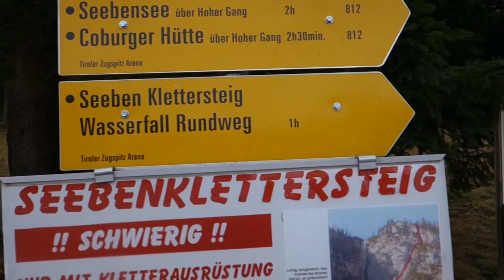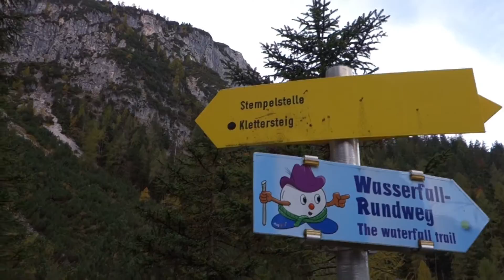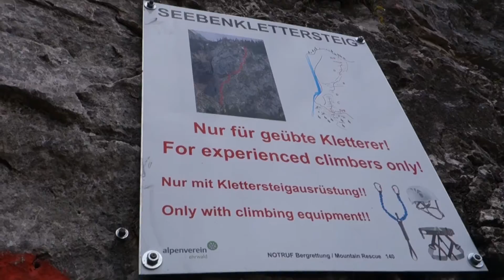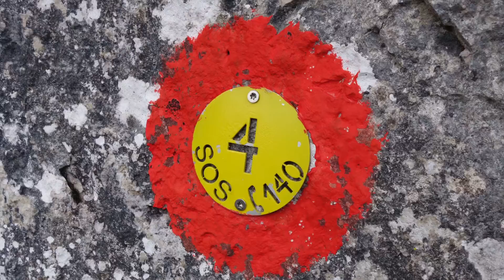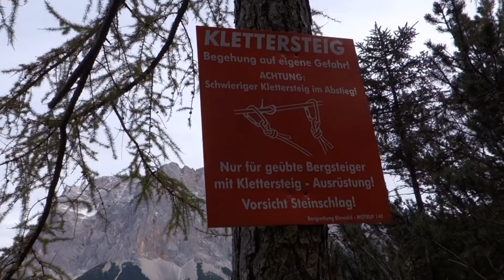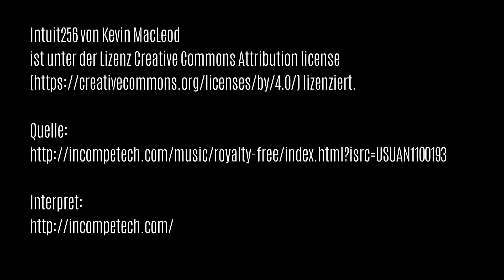Seebenklettersteig, Ehrwald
Kamera: Sony RX100 MK2
Koordinaten Parklatz: 47.38799°N - 10.93797°O